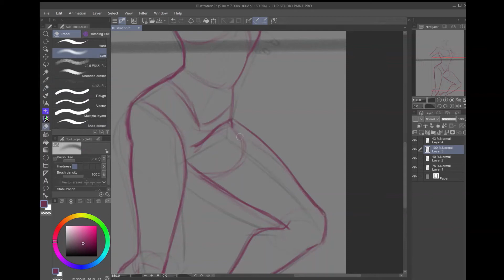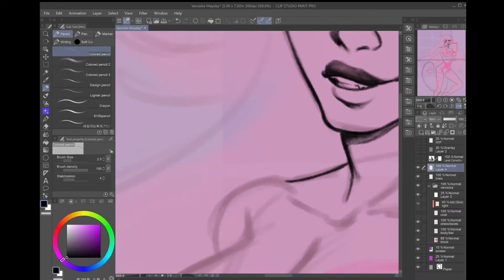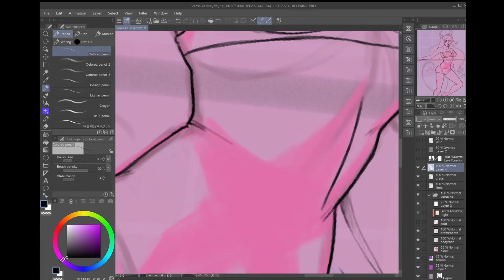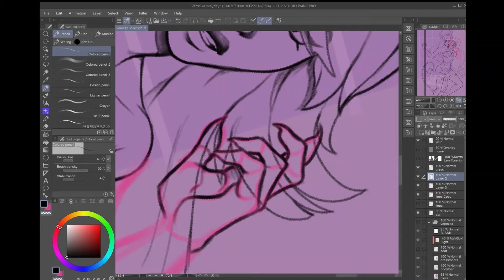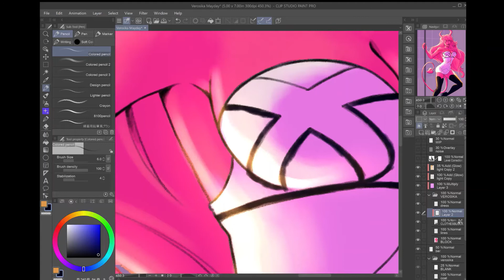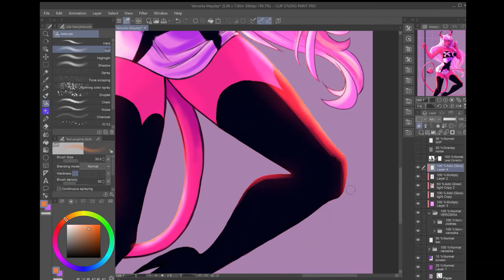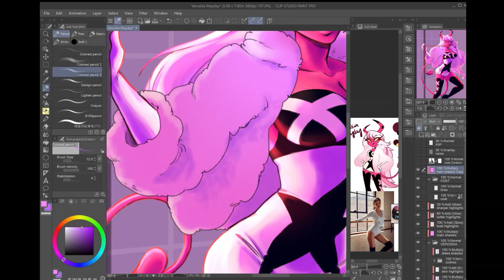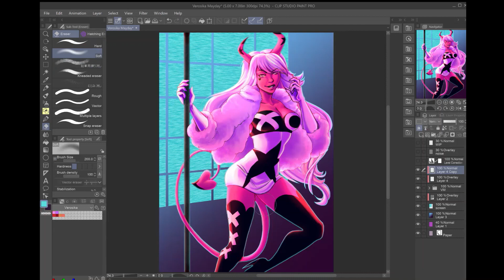Is art college worth it?!✨ Helluva Boss Verosika Mayday SPEEDPAINT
I cannot begin to explain what a technical error ridden nightmare putting this together turned into for no particular apparent reason, haha.
The first in a small series of videos discussing art education, art advice, and general things I wish I'd known when I was newer to making art.

Music attribution even though I'm actually fairly sure you cannot hear it because of how this exported 😔